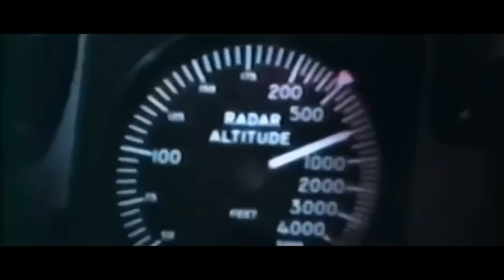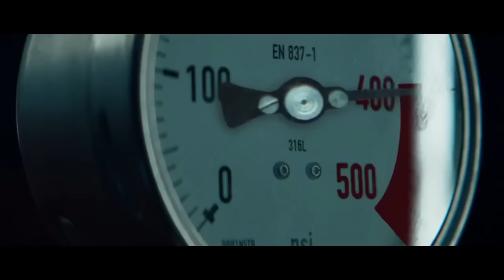ONGC's Integrated Sea Survival Centre - Making India Aatmanirbhar in energy sector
ONGC Sea Survival Centre has been developed as a one-of-a-kind Integrated Sea Survival Training Centre to advance the Indian sea survival training ecosystem to global standards. It is expected to train 10,000-15,000 personnel annually. Exercises in simulated and controlled harsh weather conditions shall enhance Sea Survival skills of trainees and thus potentially increase the chances of safe escape from real life disasters